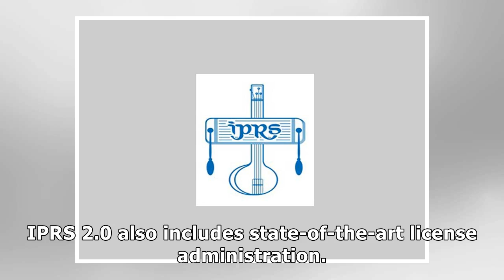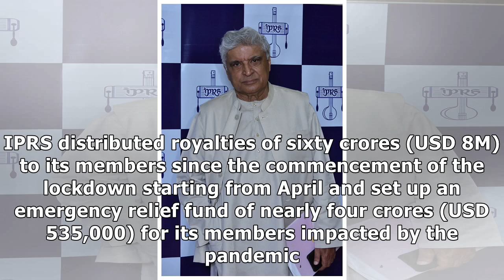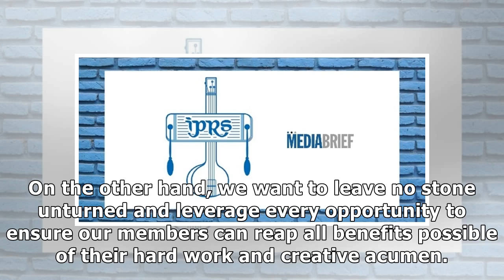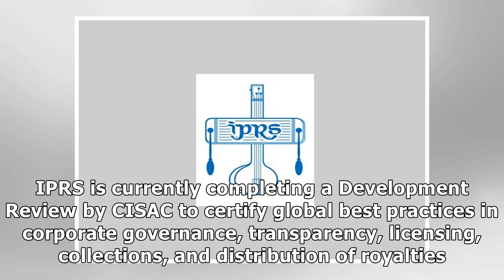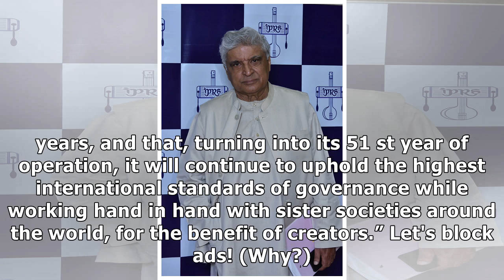IPRS announces a major upgrade of its operating system and services